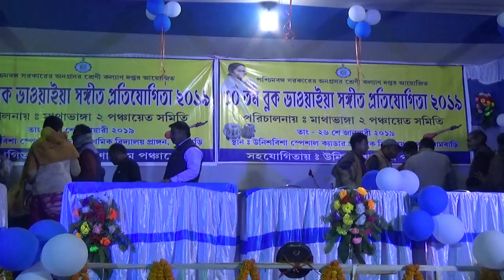ব্লক ভাওয়াইয়া প্রতিযোগীতা । মাথাভাঙ্গা - ২ ব্লক